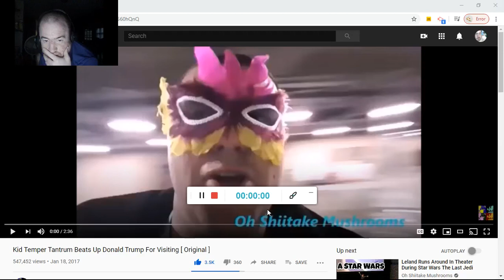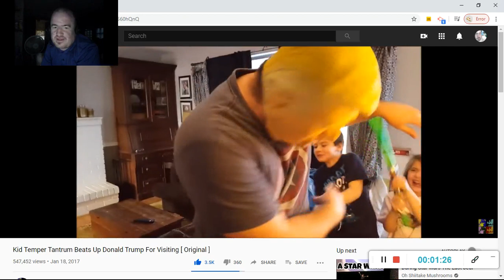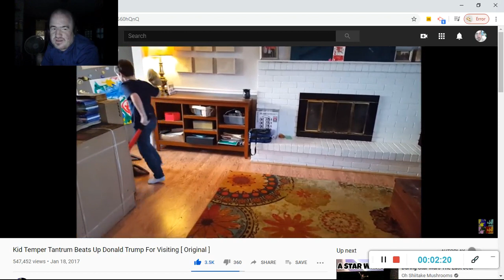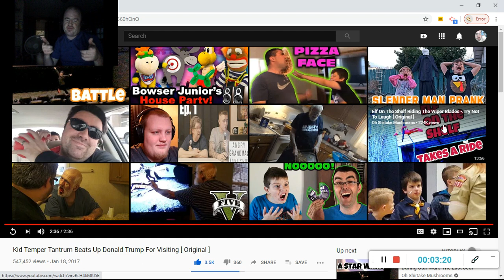Kid Temper Tantrum Beats Up Donald Trump For Visiting (Reaction #66)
Another Reaction;

Classic Oh Shiitake Mushrooms

Drop A Like for More Oh Shiitake Mushrooms Reactions...